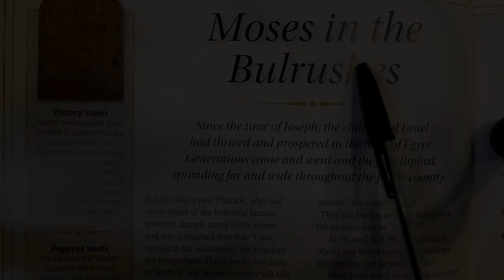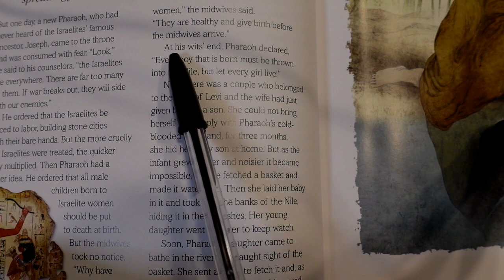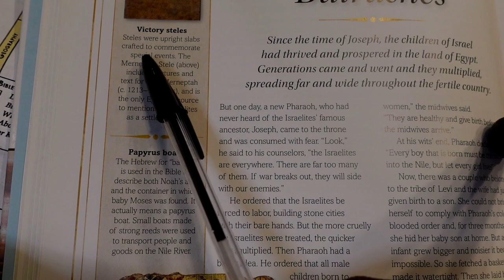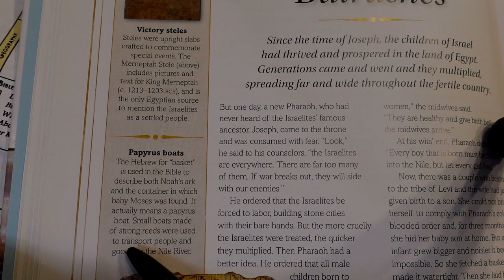Audiobook | DK Illustrated Family Bible | p 62-63 | Tapestry of Grace | Y1 U1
4-Day Plan for Upper Grammar